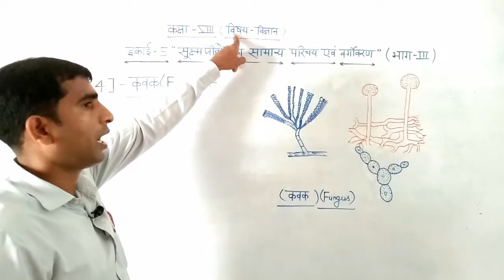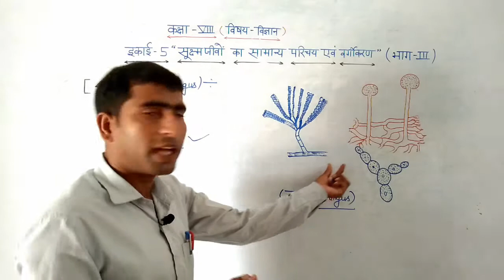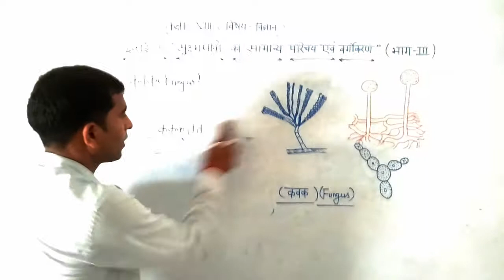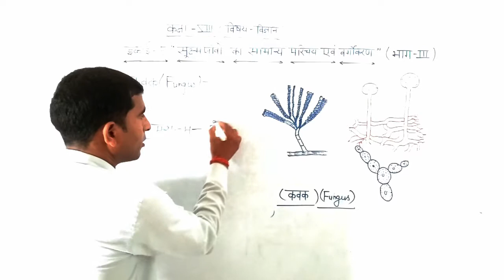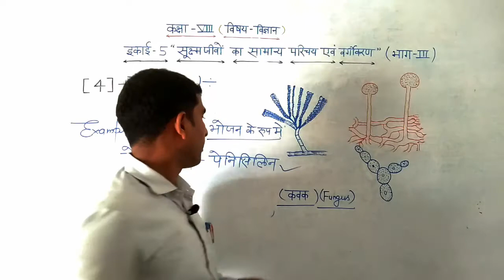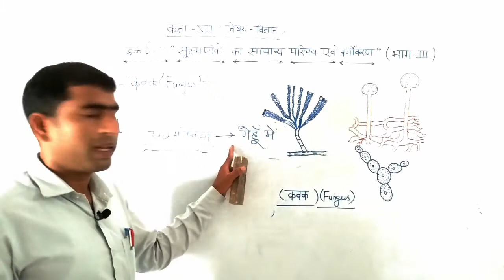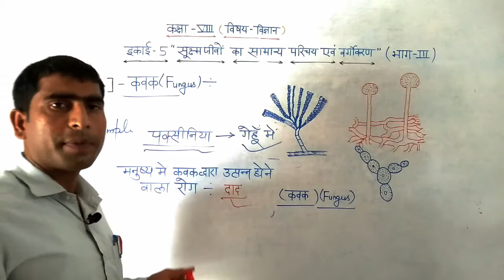CLASS 8 SCIENCE PART 3 BY ANIL KUMAR YADAV